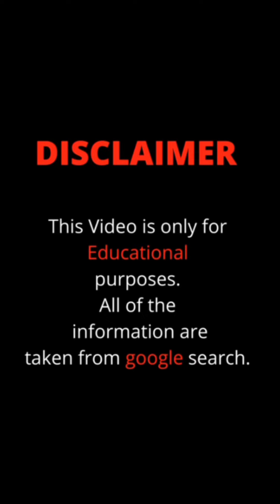Stephanie Nelson (Persephanii) - Wiki, Bio, Weight, Height, Figure, Net Worth & more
Original content owner: @Stephanie Nelson
Follow her on Instagram: @persephanii